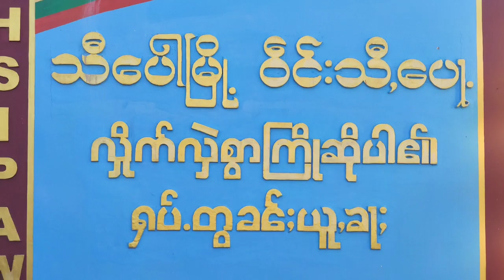သီပေါမြို့နယ်တွင် ၂၀၂၃ ခုနှစ် မိုးရာသီသစ်ပင်စိုက်ပျိုးပွဲအခမ်းအနား ကျင်းပ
သီပေါ ဇွန် ၉
ခင်လေး(သီပေါ၊ပြန်/ဆက်)